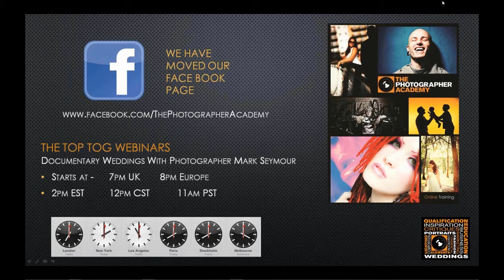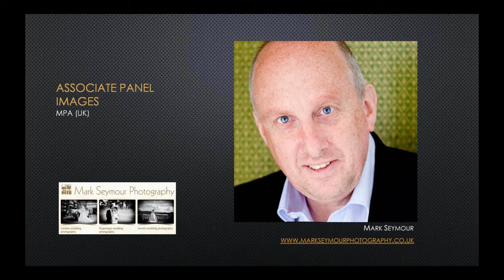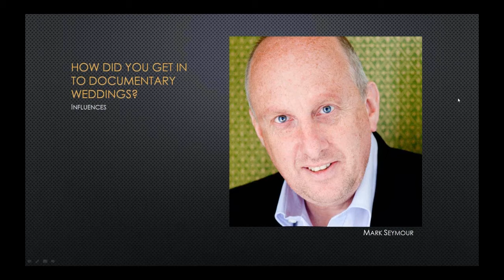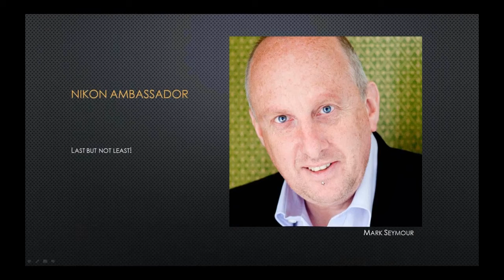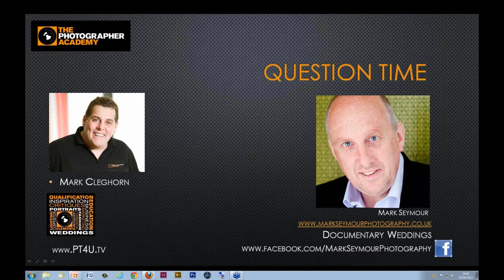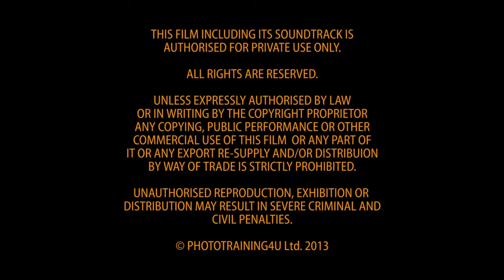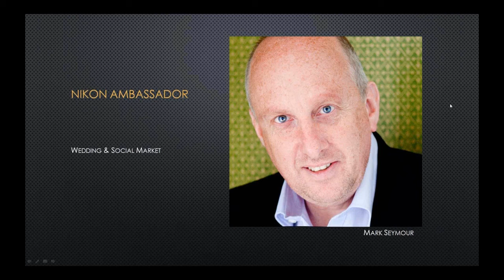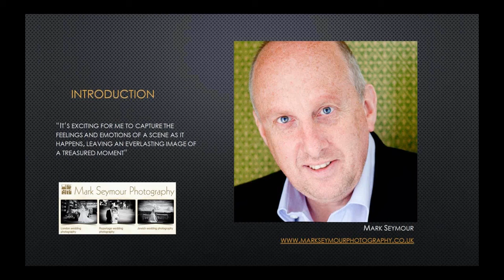ACADEMY LIVE | Mark Seymour - Documentary Weddings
In this webinar Mark talks about his life, his career and his style of photography

Having established his reputation as a professional documentary photographer for over twenty years, working in association with Nikon, Mark has chaired the London Portrait Group, won awards and had his photographs published in various magazines as well as being displayed in galleries.

Mark has a commitment to transporting a couple back to their special day through his stunning photographs that document the real moments with all their emotive power as well as highlighting the details and personal touches that make your day unique.
“It’s exciting for me to capture the feelings and emotions of a scene as it happens, leaving an everlasting image of a treasured moment”

Catch the next live webinar for FREE at the latest edition of The Photographer Academy's 'Big Photo' Magazine for FREE at over 2,500 ad free films on a range of photography subjects from basics, pro and business?